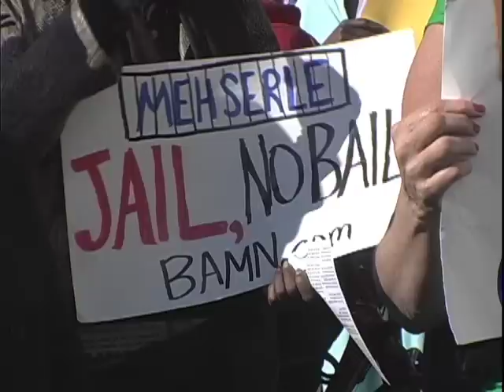Johannes Mehserle Bail Hearing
Former BART police officer Johannes Mehserle was given $3 million bail after being charged with murder in the shooting death of Oscar Grant on New Year's Day at the Fruitvale BART station in Oakland,
Calif. (No audio was allowed in the courtroom)